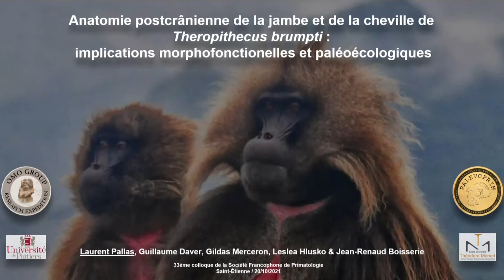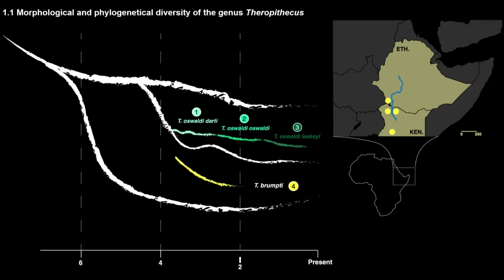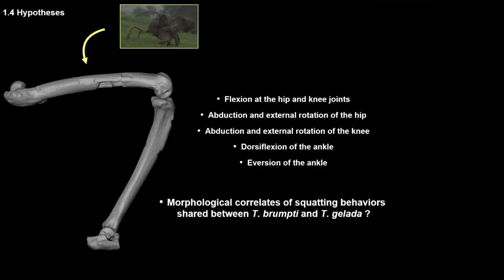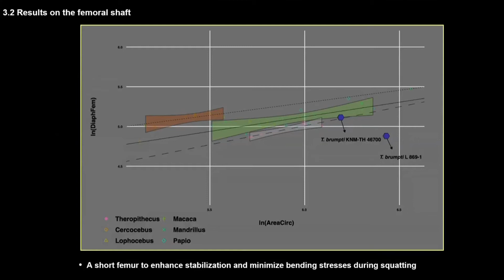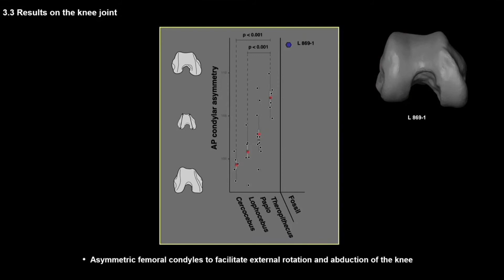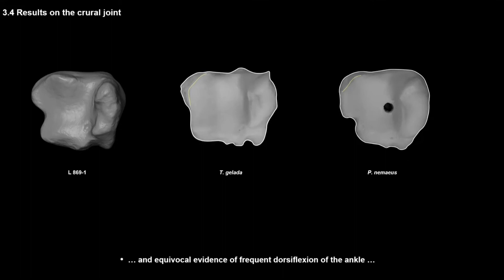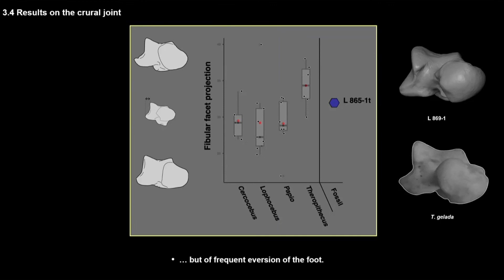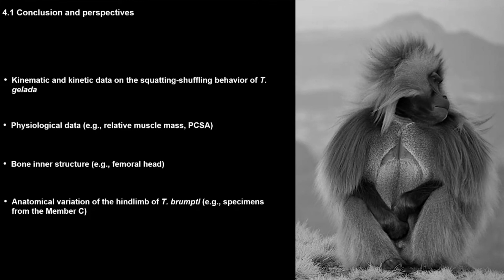A5 Laurent Pallas et al L’anatomie postcrânienne de la jambe et la cheville de Theropithecus brumpti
Session Anthropologie
L’anatomie postcrânienne de la jambe et de la cheville de Theropithecus brumpti (Cercopithecidae, Papionini): implications morphofonctionelles et paléoécologiques
Laurent Pallas, Guillaume Daver, Gildas Merceron, Leslea Hlusko, Jean-Renaud Boisserie